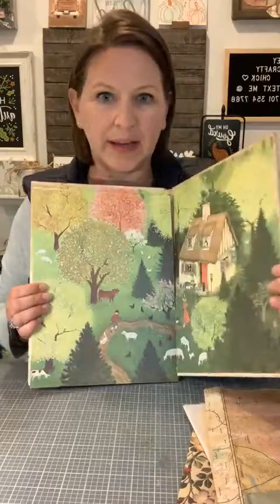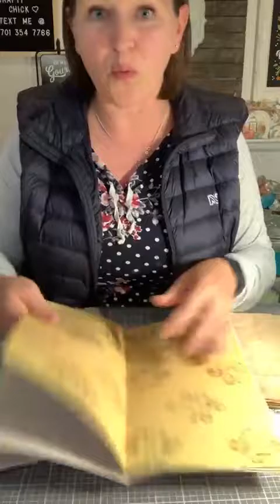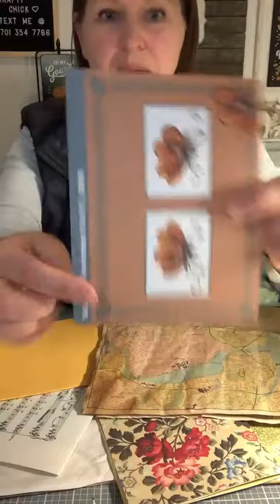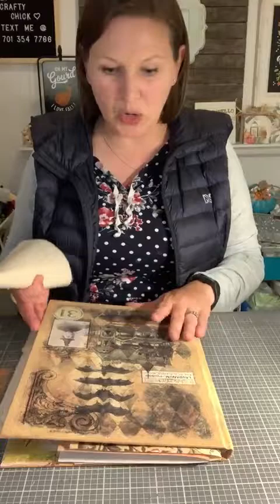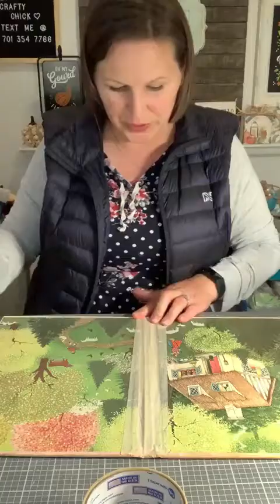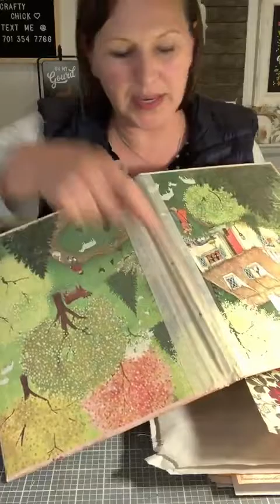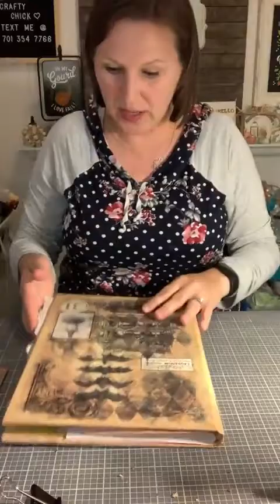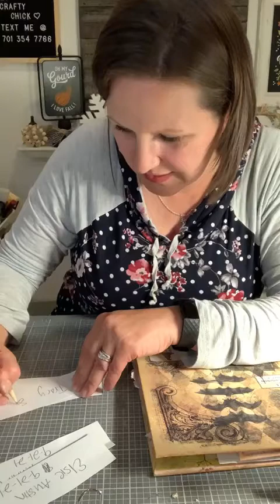Part 3 Mother Goose Thrifted Book turned into Art Journal. Let's sew the Binding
Part 3-Mother Goose book that I picked up for 25 cents Imade Into an art journal.  Let's get those pages (signature) put together and sew the binding of the art journal!! Simple to do!

Welcome to The Comfy Nest where I'm passionate about connecting with other crafty chicks.  I love to teach techniques, encourage exploration and build confidence.  Join my free or paid craft clubs where you'll find fellowship with like-minded women!
⭐️Get behind the scenes info, specials and discounts by text.  Sign up by texting the words "crafty chicks" to 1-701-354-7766